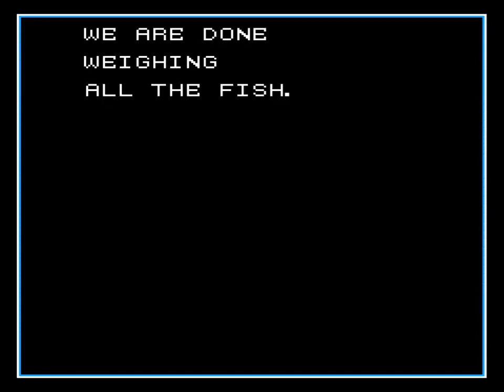[Nes] The Blue Marlin - Longplay (1992)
The Blue Marlin is a fishing game released for the Nintendo Entertainment System in 1992. Players take on the role of a fisherman in a tournament to catch the biggest fish, including the elusive blue marlin. The game features various fishing spots and different types of fish, each requiring different tactics and equipment to catch. Players can also buy new gear and upgrade their boat to improve their chances of success. The game includes a two-player mode where players can compete against each other in a fishing duel.